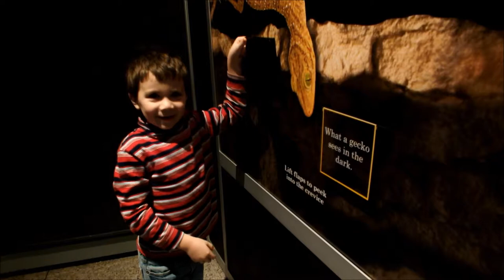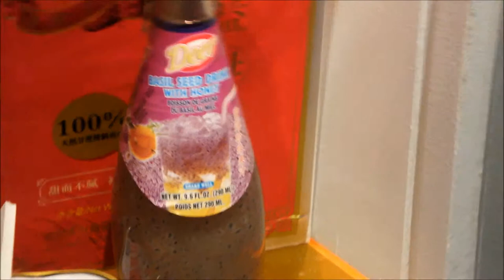Boston Museum Of Science / January 2012